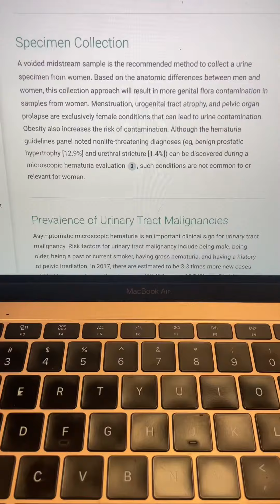Day in the life of an OBGYN resident Physician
I’ve been gone for awhile so thought I’d share a quick video.